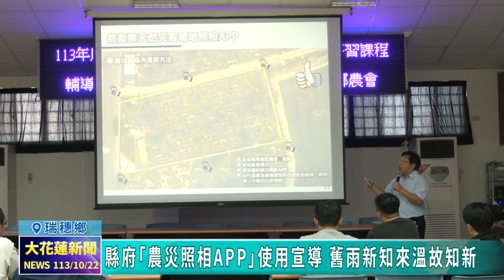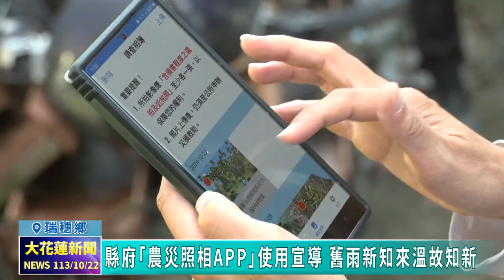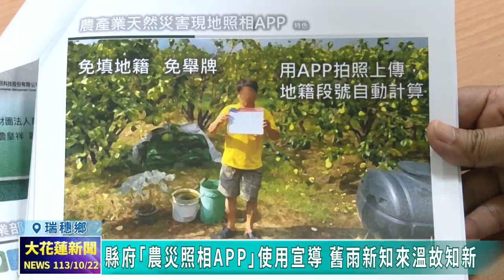20241022 02 縣府「農災照相APP」使用宣導 舊雨新知來溫故知新